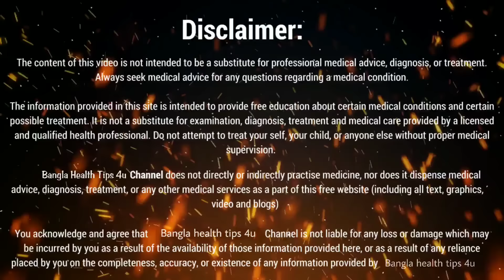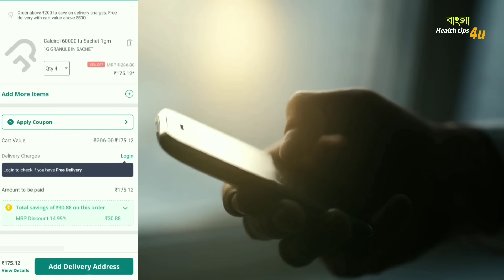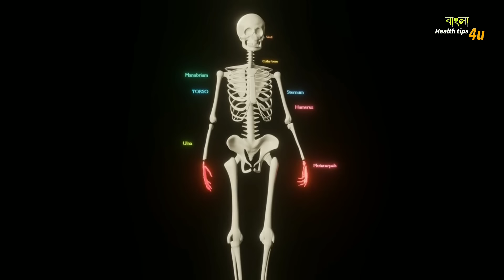লম্বা হওয়ার সহজ উপায় । 1 মাসে উচ্চতা 3 থেকে 5 ইঞ্চি বাড়িয়ে নিন । Increased Height Fast Naturally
1 মাসে উচ্চতা 3 থেকে 5 ইঞ্চি বাড়িয়ে নিন । Exercise Increased Height Fast Naturally | 18 বছরের পরেও

অনেকেই মনে করেন লম্বা হওয়া প্রক্রিয়াটি সম্পূর্ণ বংশগত একটি বিষয়। এ কারণে কেউ চাইলেও অন্য কোনো পদ্ধতি অবলম্বন করে লম্বা হতে পারবে না। তবে ধারণাটি সঠিক নয়। সঠিক জীবনযাপনে কিছুটা হলেও শরীরের উচ্চতা বৃদ্ধি করা যায়।